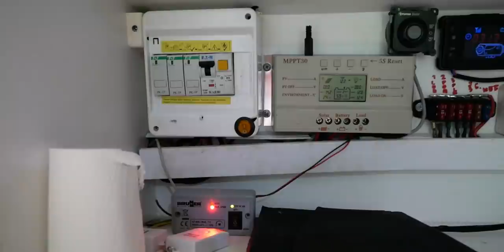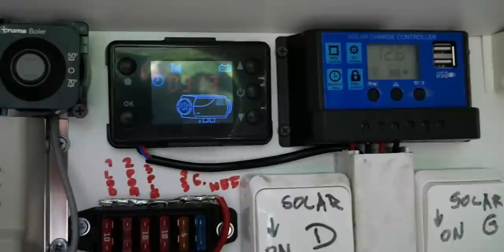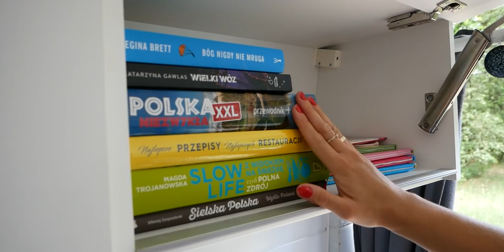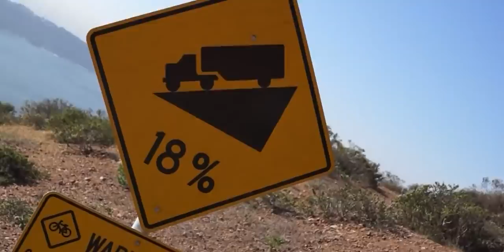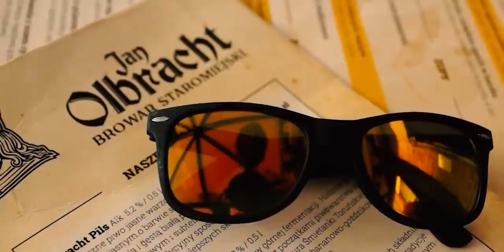Piękny campervan z Renault Master - VAN TOUR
Na ten van tour czekaliśmy od dawna. Igor, który wybudował pięknego kampera w prezencie dla swojej żony Kasi, napisał do nas w listopadzie 2018 roku wiadomość, która sprawiła, że w momencie kryzysu vlogowego nie poddaliśmy się i tworzyliśmy nadal filmy z podróży opowiadaliśmy o tym we vlogu Kilka tygodni po wysłaniu tejże wiadomości Igor zaprojektował nam nasze obecne logo oraz sporo pięknych graficznych rzeczy, które znacie z vlogów. Igor jest także autorem okładki książki Wielki Wóz Przyjaźnimy się i mocno kibicowaliśmy mu w czasie budowy. Stworzył (wspólnie z Kasią) bardzo ładnego campervana na bazie Renault Master. Podróżują w nim we trójkę z synkiem Igorkiem. Co mają w środku? Wielkie rozkładane łóżko, szafkę na zabawki, prysznic w kamperze, dużą szafę na ubrania i wiele fajnych rozwiązań. Zobaczcie sami! Zapraszamy Was do poznania ich historii!

Podcast i blog Inny Rytm 👈 polecamy BARDZO!!!

Pamiętajcie o łapce w góre jeśli podobał Wam się film! 👍👍👍